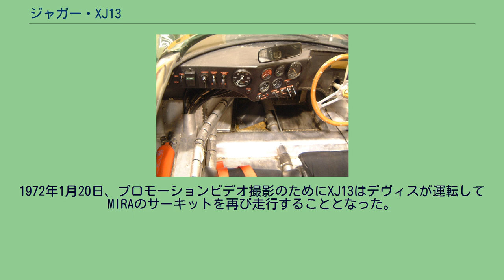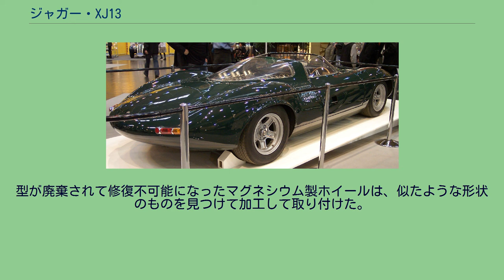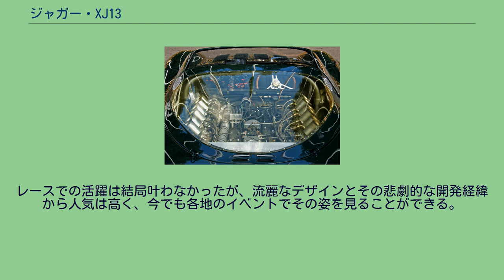ジャガー・XJ13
ジャガー・XJ13は、イギリスのジャガーが1960年代にル・マン24時間レース参戦を目的として開発し、1967年に完成したプロトタイプレーシングカーである。
ジャガー初のミッドシップ式のV型12気筒エンジンを搭載したレーシングカーであり、1台だけが製作されたが、実際にレースに参戦することはなかった。
V12エンジン コックピット ジャガーでは1960年からDタイプに代わるミッドエンジン・リアドライブ方式のプロトタイプ・レーシングカーの開発が議論されていた。
しかし経営難により、設計が終了しても1年余り開発に着手されずにいた。
結局開発が始まったのが1965年からで、1966年3月に初めての試作車となるXJ13が完成した。
XJ13の流麗なアルミ製ボディを開発したのはCタイプ・Dタイプ・EタイプとXJSの開発にも携わったマルコム・セイヤー（Malcolm Sayer ）とマイク・キンバリーで、Eタイプなどとのデザイン近似性がある。
テールライトはEタイプシリーズ1からの流用。
エンジンは新開発のV型12気筒5.0LDOHCエンジンがミッドシップレイアウトで搭載された。
ジャガーは1955年ごろから、レース用のV型12気筒エンジンとそれのロードゴーイングバージョンの開発を考えており、1964年に開発されたこのエンジンは基本的に6気筒のXKエンジン2つを共通のクランクシャフトでつなぎ合わせ、バルブの角度や吸気ポートなどいくつかのパーツが異なる設計のものだった。
最高出力は502hpで、当時活躍していた同クラスのフォード・MarkIVやフェラーリ・330P4と互角に渡り合える能力を秘めていたはずだった。
ジャガーはXJ13で1967年にル・マン復帰を決定し、密かにテスト走行も行われていた。
しかしル・マン参戦を控えていた1967年初めに突然この計画は中止となった。
これは当時ブリティッシュ・モーター・コーポレーション (BMC) との合併騒動でレーシング活動そのものが停止されてしまったためであった。
さらに当時直6エンジンを搭載したEタイプの販売が極めて好調であったことから、当時の代表であったウィリアム・ライオンズはV型12気筒エンジンの存在が外部に漏れることを恐れ、XJ13のサーキット走行を禁止してしまった。
それでもXJ13の開発継続を望む当時の車両実験部チーフのビル・ヘインズは、ライオンズに何度も走行実験の実施を進言したものの拒否され続けていた。
そしてヘインズは当時の部下でチーフテストドライバーだったノーマン・デヴィスとともに、1967年のある日に許可なくXJ13のテスト走行をMIRAテストセンターの高速周回路で行った。
そのときのXJ13は最高速度175mphを記録し、さらにこのコースのラップレコードまで打ち立てるという予想外の好成績を記録した。
ヘインズが無許可でXJ13のテストを行っていたことは間もなく関係者のあいだで噂になり、数日後ヘインズとデヴィスがライオンズに呼び出されて叱責されたが、ヘインズとデヴィスの説得によって最終的に「作業は休日のみ」という条件付きでXJ13の開発続行が認められた。
しかしそれでもXJ13の開発のためには時間と資金が足りず、さらにXJ13のシャーシに問題があることが発覚してまたも開発は頓挫する。
それに追い打ちをかけるかのように、1967年夏に国際自動車連盟 (FIA) は翌1968年度からグループ6プロトタイプレーシングカーの最大排気量を3.0リッターに制限するルール変更を発表した。
これによってXJ13はグループ6としてレースに参戦することが不可能となった。
こうしてXJ13は完全にレースでの活躍の場を失い、開発中止を申し渡された。
その後1971年、翌年からジャガー・Eタイプ#シリーズ3 5.3リットルにV型12気筒エンジンが搭載されることが決定した。
このV型12気筒エンジンはXJ13用に開発された元のエンジンを公道用にデチューンして、DOHCからSOHCに仕様変更したものであった。
そこでジャガー首脳陣は倉庫に保管されていたXJ13を販売促進用のプロモーションに利用することを思いついた。
1972年1月20日、プロモーションビデオ撮影のためにXJ13はデヴィスが運転してMIRAのサーキットを再び走行することとなった。
しかし長い間メンテナンスもされずに倉庫にしまわれていたXJ13は、140mph（225km/h）でバンク走行中にリアホイールが疲労限界に達して破損...